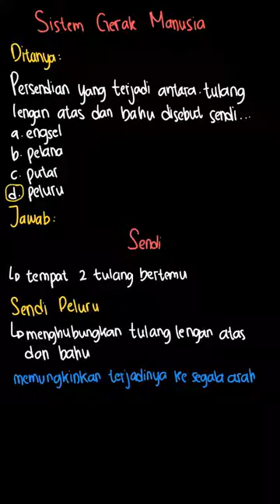18. Persendian yang terjadi antara tulang ... | IPA Terpadu SMP | Kelas 8 | 1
✅ Dalam video ini kita akan membahas: 18. Persendian yang terjadi antara tulang lengan atas dan bahu disebut sendi. . .engselpelanaputarpeluru
Tema:
Kelas: 8
Mata Pelajaran: IPA
Bab: 1
Buku: IPA Terpadu SMP/MTs Kelas VIII

👉 Buku yang telah tersedia:
{PLAYLIST_LINK}
Di mana kamu dapat menemukan kami?